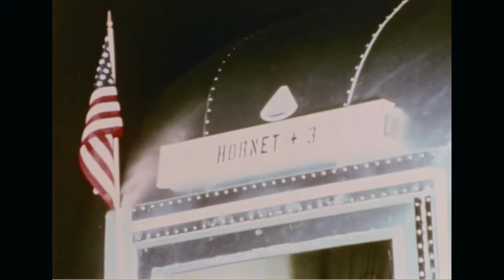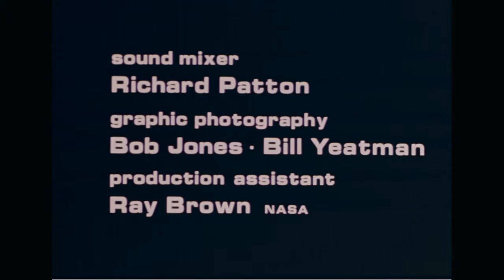The Flight of Apollo 11: Eagle Has Landed (1969)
This film tells the story of the historic first landing of men on the Moon in July, 1969. It depicts the principal highlight events of the mission from launching through post-recovery activities of Astronauts Neil Armstrong, Edwin "Buzz" Aldrin, and Michael Collins. Through television, motion picture and still photography, the film provides an "eye-witness" perspective of the Apollo 11 mission.